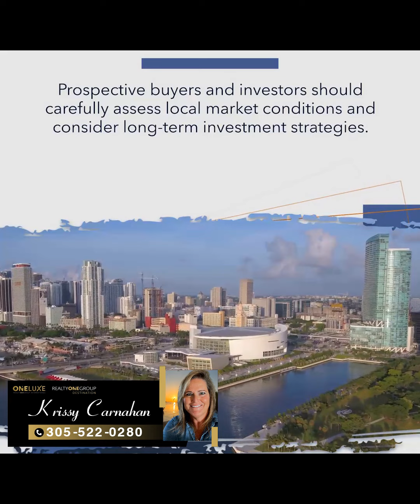Steep Risk Ahead for Florida Housing Markets